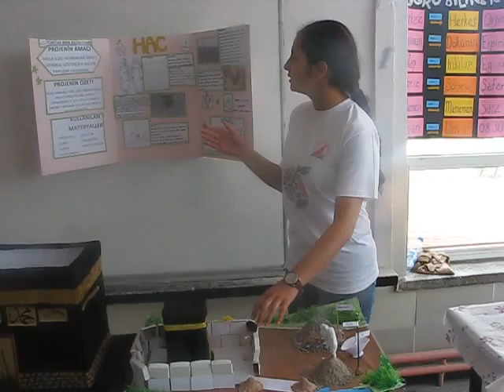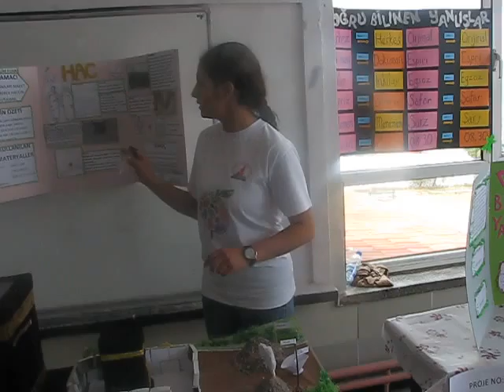2015 Arabacıbozköy İlköğretim Okulu Bilim Fuarı 19. Proje